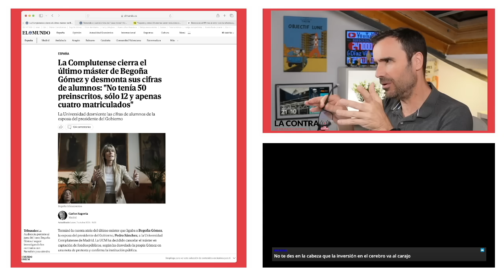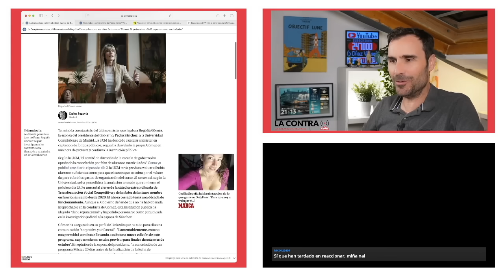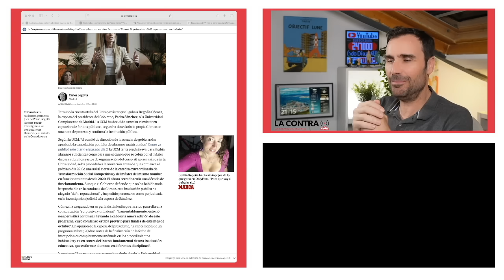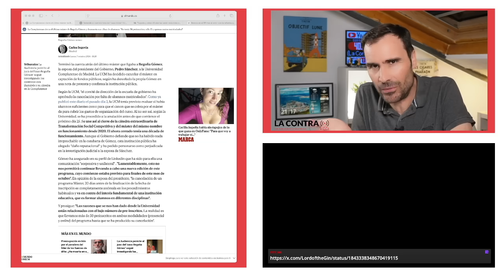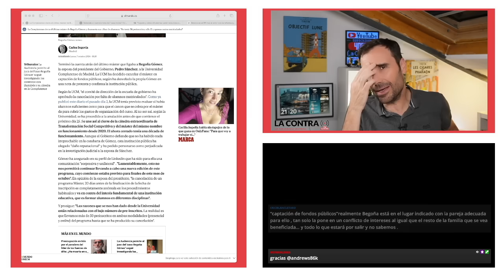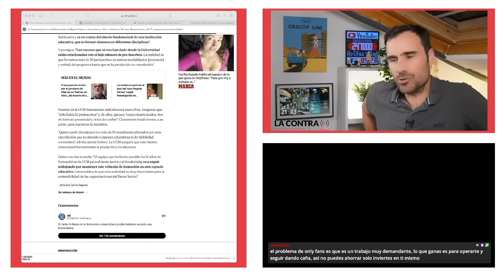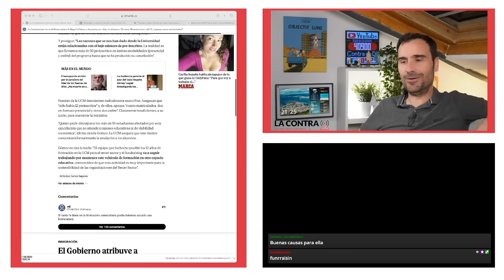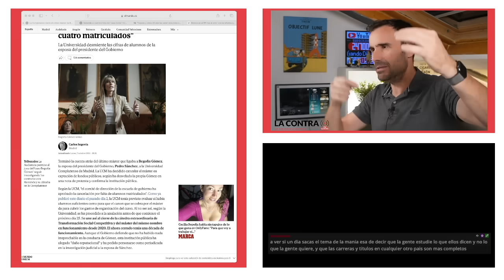Adiós al máster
Terminó la cuenta atrás del último máster que ligaba a Begoña Gómez, la esposa del presidente del Gobierno, Pedro Sánchez, a la Universidad Complutense de Madrid. La UCM ha decidido cancelar el máster en captación de fondos públicos, según ha desvelado la propia Gómez en una nota de protesta y confirma la institución pública.

Según la UCM, "el comité de dirección de la escuela de gobierno ha aprobado la cancelación por falta de alumnos matriculados". Como ya publicó este diario el pasado día 2, la UCM tenía previsto evaluar si había alumnos suficientes como para que el canon que se cobra por el máster da para cubrir los gastos de organización del curso. Al no ser así, según la Universidad, se ha procedido a la anulación antes de que comience el próximo día 25. Se une así al cierre de la cátedra extraordinaria de Transformación Social Competitiva y del máster del mismo nombre en funcionamiento desde 2020. El ahora cerrado tenía una década de funcionamiento. Aunque el Gobierno defiende que no ha habido nada irreprochable en la conducta de Gómez, esta institución pública ha alegado "daño reputacional" y ha pedido personarse como perjudicada en la investigación judicial a la esposa de Sánchez.

Encuentra mis libros en: